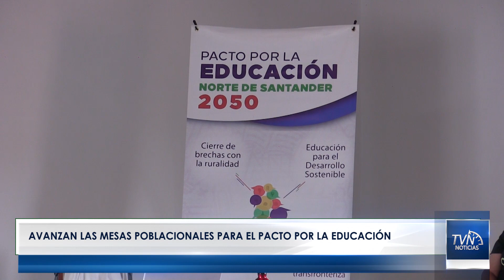NoticiasTvNorte Avanzan las mesas poblacionales para el pacto por la educación